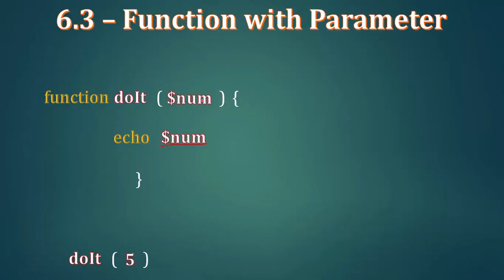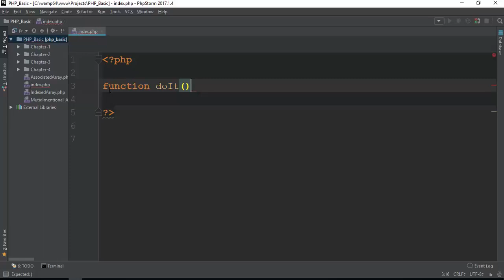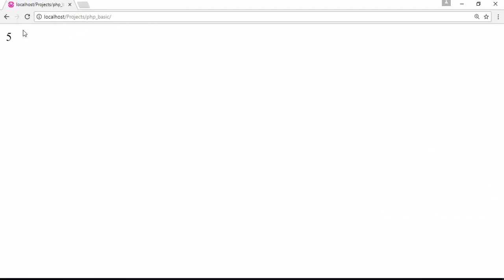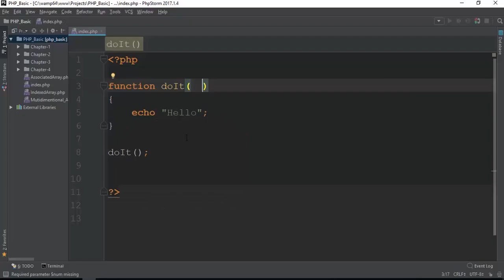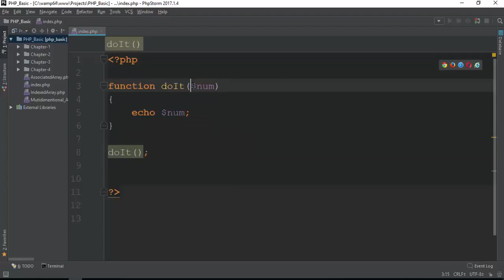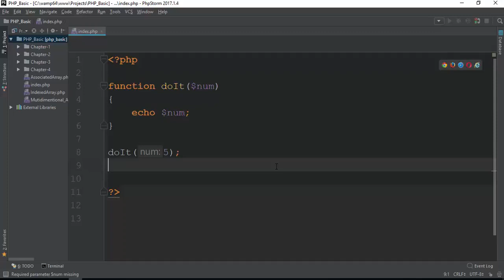060 Parameter Passing To Function